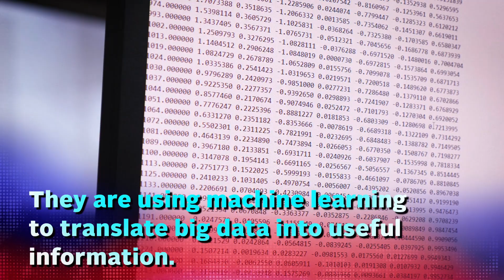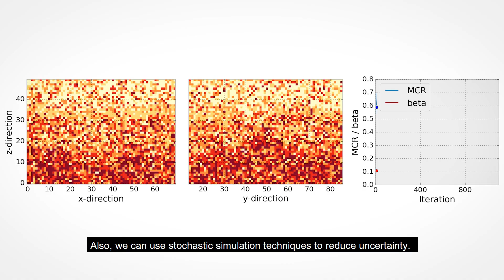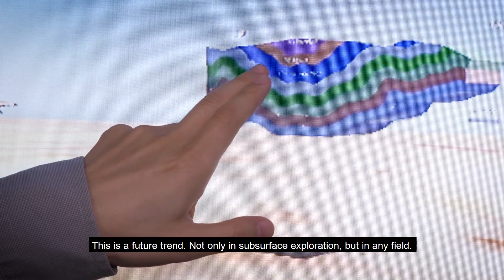Translating Big Data to VR Visualization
Research at the University of Dayton aims to help engineers visualize geotechnical subsurface data. Understanding the subsurface conditions is an important step in designing buildings, bridges and other critical infrastructures. Using data from multiple sources, the researchers will create models using state-of-the-art machine learning and stochastic simulation techniques. The data can then be integrated into a virtual reality visualization.

This research is supported by the University of Dayton STEM Catalyst Initiative.